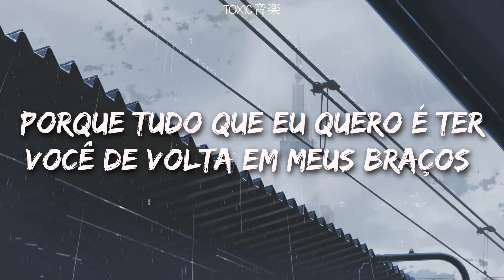Emilio - Before I Die (Tradução) | Toxic音楽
ﾟ¨ﾟﾟ･ ♫:..｡♡ﾟ¨ﾟﾟ･ﾟ¨ﾟﾟ･ ♫:..｡♡ﾟ¨ﾟﾟ･

Oi toxiczinhos, tudo bem? Este aqui é meu canal secundário. Se vocês quiserem e puderem dêem uma passadinha por lá! =^•^=

📷 imagem: pinterest

Letra:

Some like to see the mountains, breath the air feel free
Some like to swim with dolphins in the deep blue sea
And some like the power and control but that’s not me
No, no
Cause all I really want is have you back into my arms

Some like to see the wonders of the world and crossing every bridge
Some like to have a drink and have some fun, some like to be rich
And someone is born to walk in darkness always looking for a light
But all I really want is have you back into my arms